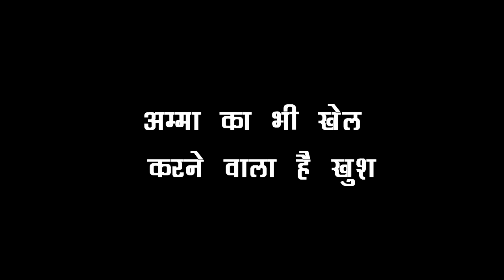MHRW: ISHA का खेल खत्म होते ही आने वाली है शो में खुशखबरी, इस बार होगी सबकी जीत